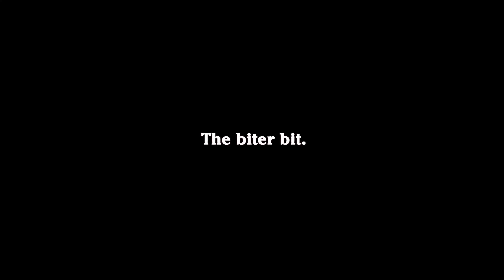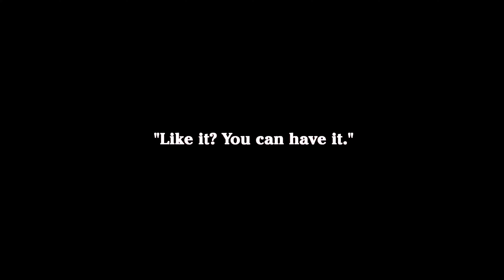In the park (1915) - Charlie Chaplin, Edna Purviance [Enhanced / 4k]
In a sequence of unexpected events, a vagrant pilfers a young lady's handbag, only to experience a mishap when attempting to filch cigarettes and matches from Charlie's pocket.

Amidst the ensuing chaos, Charlie intervenes to rescue a hot dog vendor from the clutches of a menacing ruffian, albeit not without inadvertently claiming a few hot dogs with his trusty walking stick. As the narrative unfolds, the audacious thief endeavors to seize some of Charlie's sausages, yet the tables turn, and Charlie emerges victorious with the recovered handbag.

The handbag embarks on a serendipitous journey, changing hands until it reaches its rightful owner, who, in a fit of frustration, directs her ire towards her negligent boyfriend for failing to safeguard her initially. In a poignant twist, the disheartened boyfriend, grappling with remorse, contemplates a plunge into the nearby lake as a symbol of despair, only to find an unexpected ally in Charlie, who extends a helping hand in the face of adversity.

- Charles Chaplin - Charlie
- Edna Purviance - Nursemaid
- Leo White - The Count, Elegant Masher
- Leona Anderson - The Count's Fancy
- Bud Jamison - Edna's Beau
- Billy Armstrong - Sausage Thief
- Ernest Van Pelt - Sausage Seller

Written and directed by Charles Chaplin